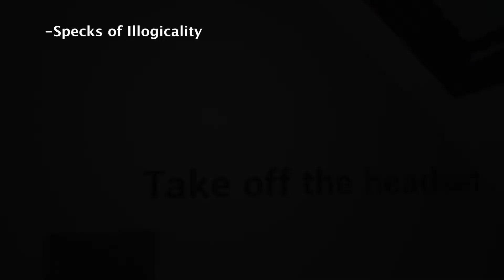“ SHIVERS ” Degree Show----OneNight【Oculus Quest2】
How does one respond when they cannot know reality?

The VR game follows Ezzi, a young girl with Alzheimer's who's fighting to get her memory back. We experience her mind's unraveling from her point of view making her the ultimate unreliable narrator. You will feel trapped in the room and this is brought to life through game visual tricks.

When we become Ezzi, confusions and duplications make us feel excluded and lonely. Looking for broken memories is just Failed relationships, past traumas, and stolen youth.
One night rendered scenes and textures through Unreal Engine 4, combined with Oculus Quest2 to experience an immersive experience, and created multiple game interactions. The memory display part is through Touchdesigner compute particles, in a fantastic way how life erodes, piece by piece, when Alzheimer takes over Ezzi’s life.

The rain stopped, the sun rises. Anyway, tomorrow is another day. Ezzi still living in a repeated and recycled environment.

Alzheimer's is a cruel and heartless disease that robs any affected patient of their memories, logic, and - ultimately - their dignity.